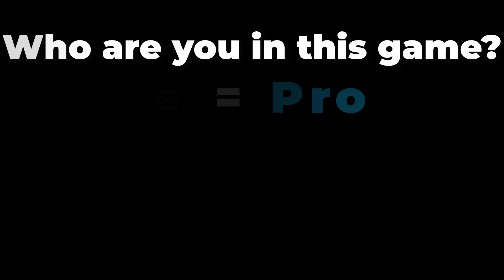NOOB vs PRO vs HACKER vs GOD in Tentacles Attack